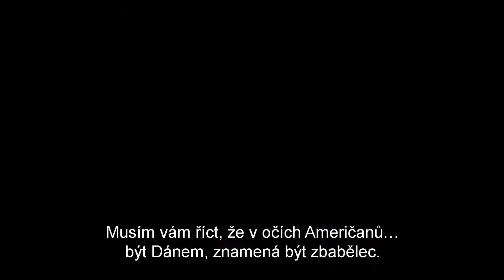Dobrý zrádce HD trailer CZ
CZ